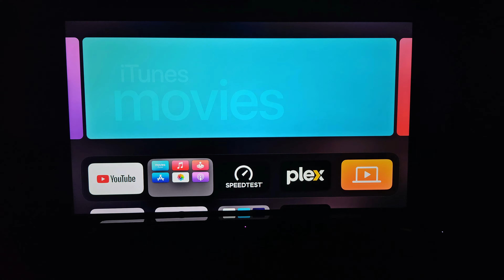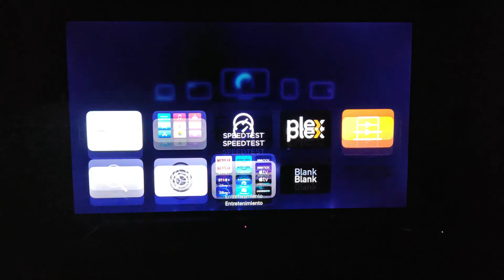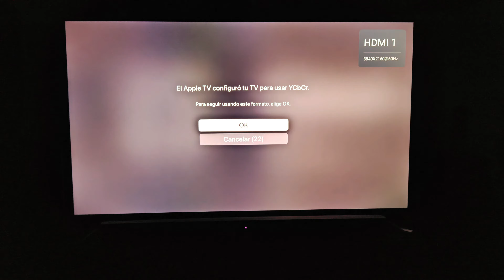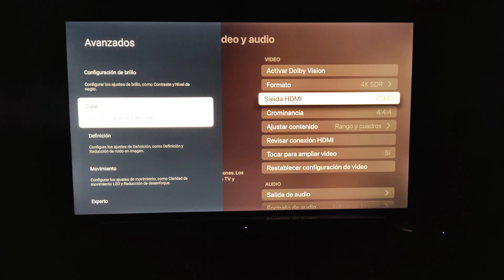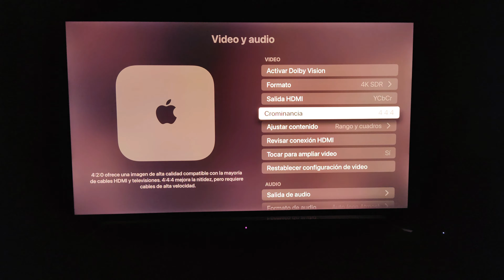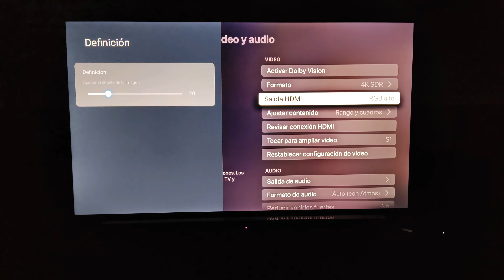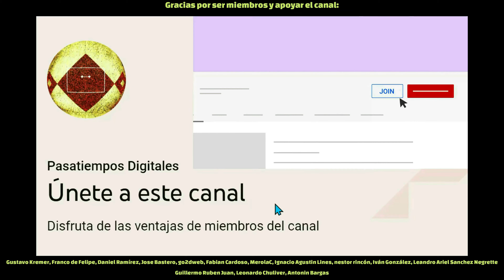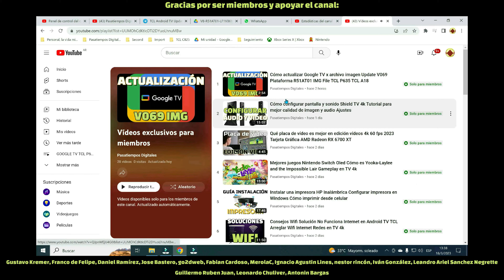Configurar colores en TV Consolas PC Media Streaming Apple TV Qué espacio del color usar RGB o YCBCR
V069 OTA
En el sector comentarios